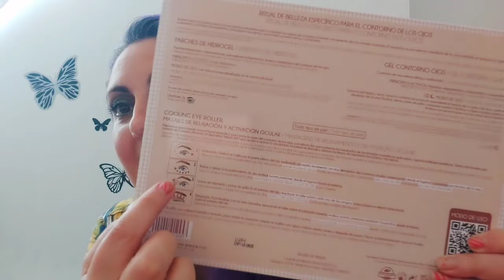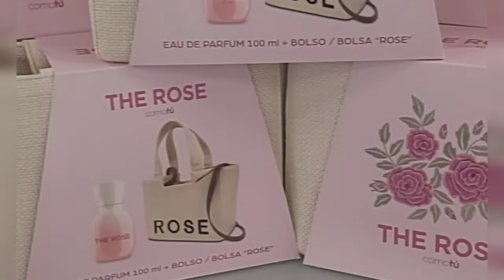HAUL NOVEDADES MERCADONA DIA DE LA MADRE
REDES